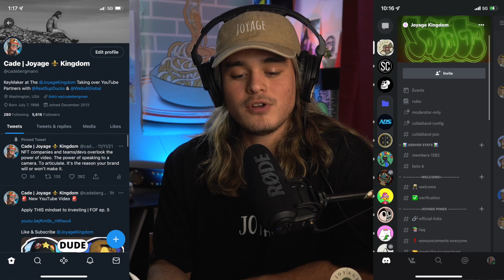THIS means we are in the NFT Bull Market | FOF ep. 11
My NFTs:
Sequel collection: n/a

Torch Collection (Prequel): TBA
Torch Collection (Sequel): n/a

Gear:
Sony A6400
16-50mm f3.5 (e-mount)